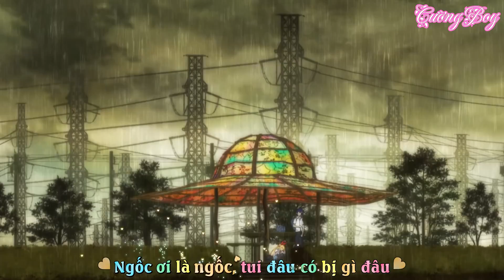Nhỏ Lớp Trưởng